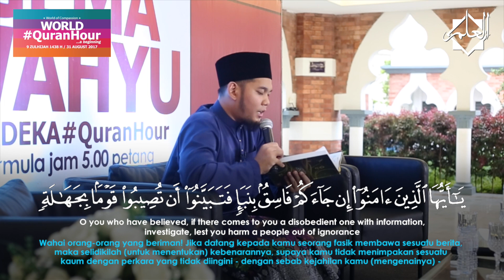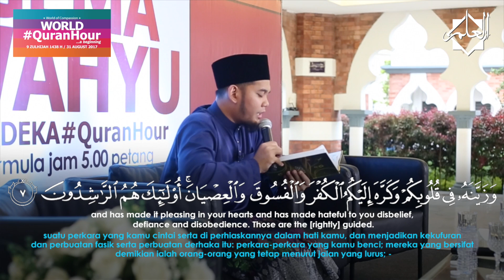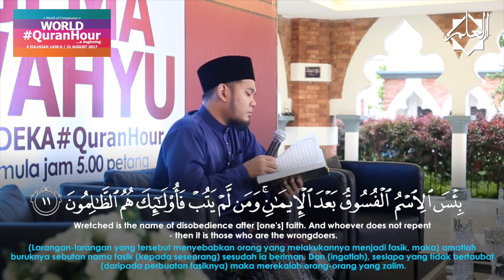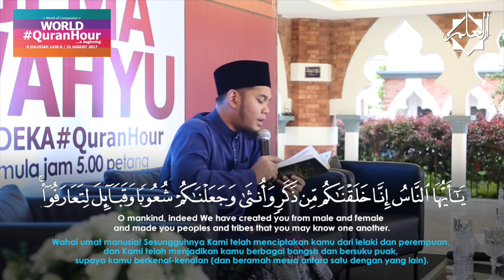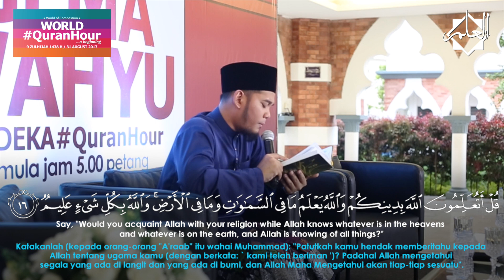Surah Al-Hujurat (49) - Ustaz Zahil Zakaria Al-Hafiz ᴴᴰ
🌎 World QuranHour in Malaysia 2017.
With Ustaz Muhd Zahil AlHafiz from Singapore 🇸🇬
🔊 Gema Wahyu
🕌 Masjid Jamek Sultan Abdul Samad, Kuala Lumpur
Khamis, 31 Ogos 2017 | 9 Dhulhijjah 1438H
Video Credits: إنتاج العلم
📖 Capturing Knowledge For You:
Jazakumullahu Khayr,
💻 Ilm Productions Team